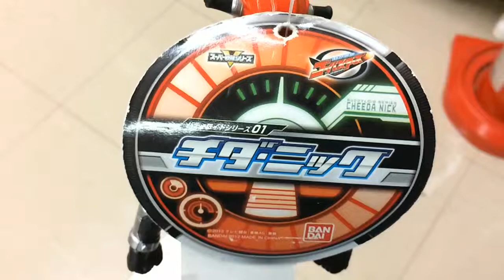【フィギュア】01特命戦隊ゴーバスターズ チダーニック ～バディロイドシリーズ～